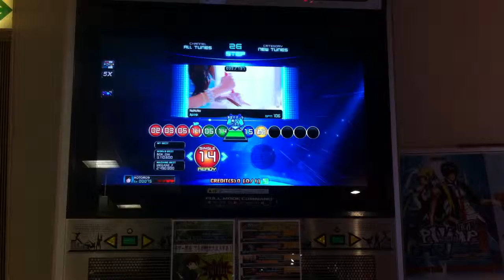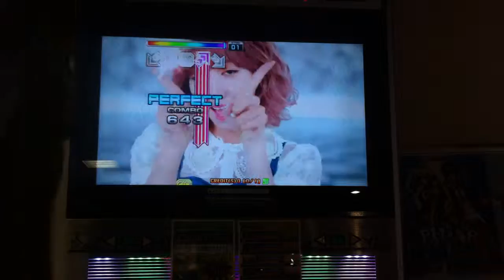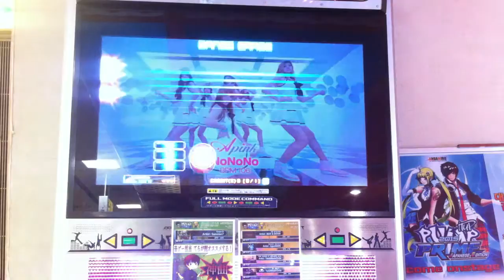Pump it up PRIME 2015 JE - No No No S14 (A Pink)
Player : KOTORI29

all perfect

이게 왜 레벨14??? // これがなぜレベル14？